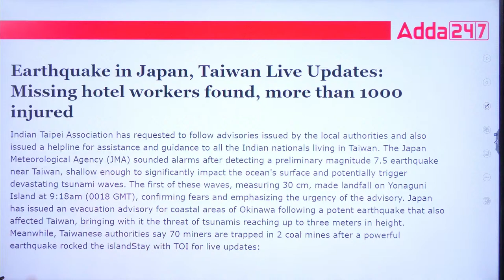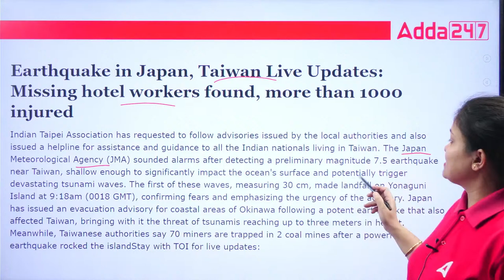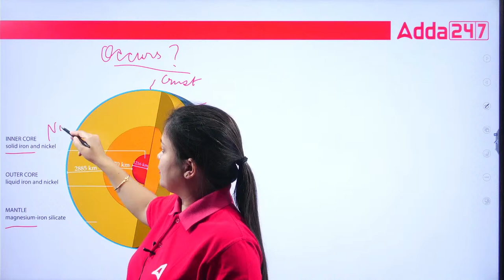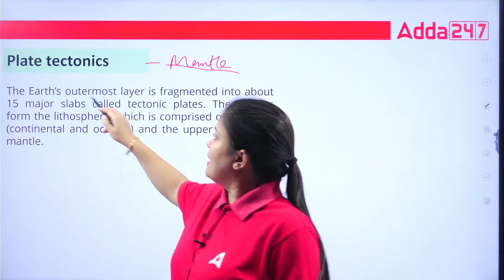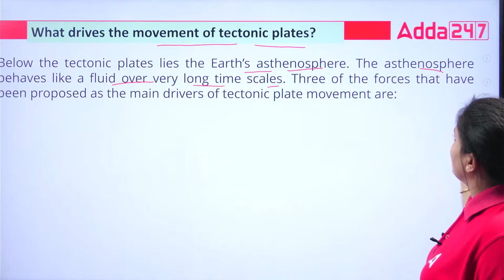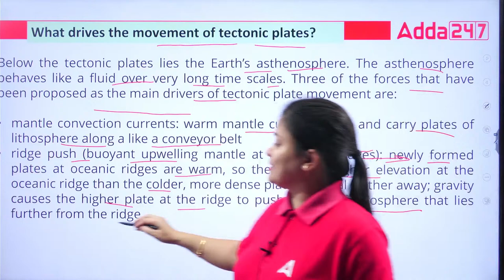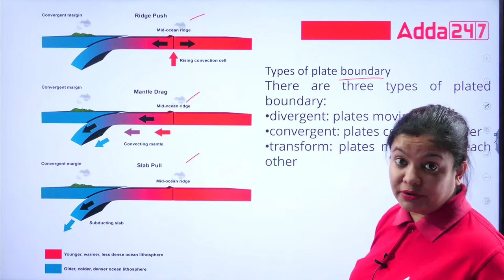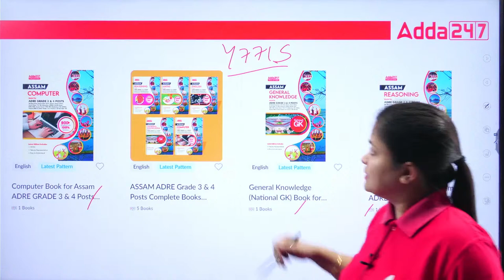Why Earthquake Occurs in Assamese | Earthquake in Taiwan | Know In Details | By Juri ma'am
In this Video We Are Going to Discuss About Why Earthquake Occurs in Assamese | Earthquake in Taiwan | Know In Details | By Juri ma'am